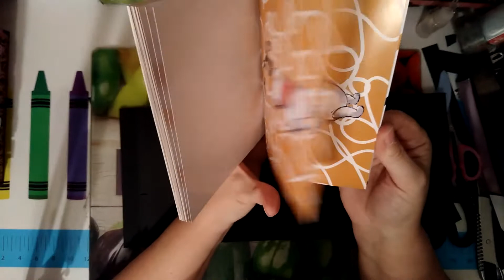Winnie l'ourson - mini album spécial pour papier 15x15 - étape 7 page 5 belly band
Winnie l'ourson - mini album spécial pour papier 15x15